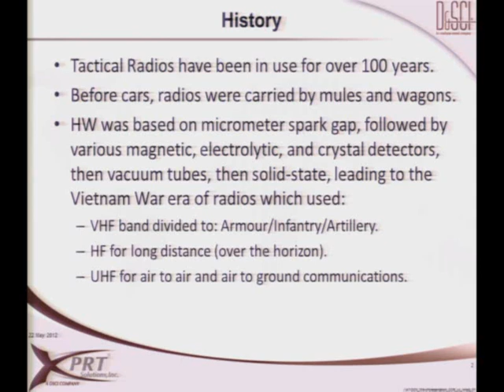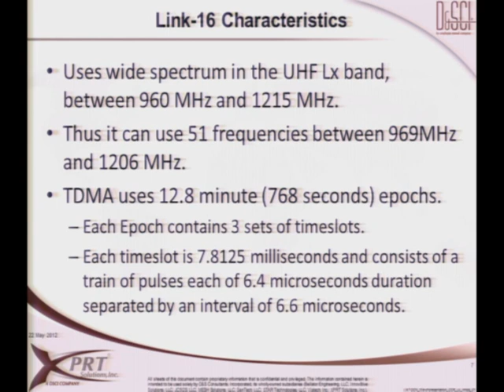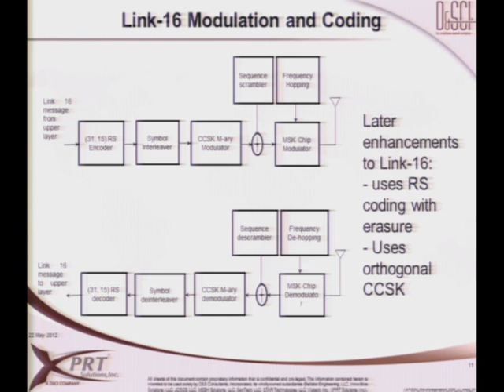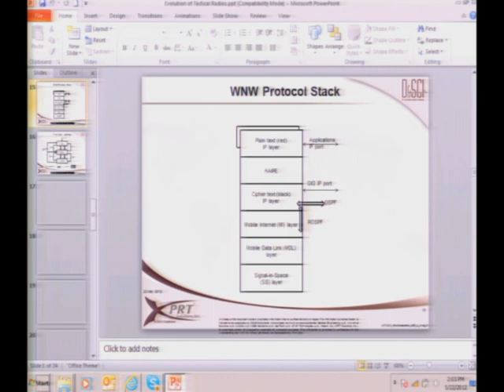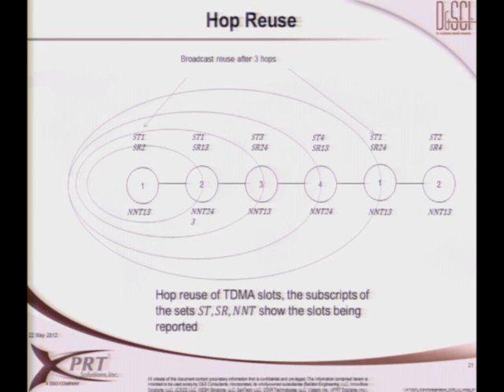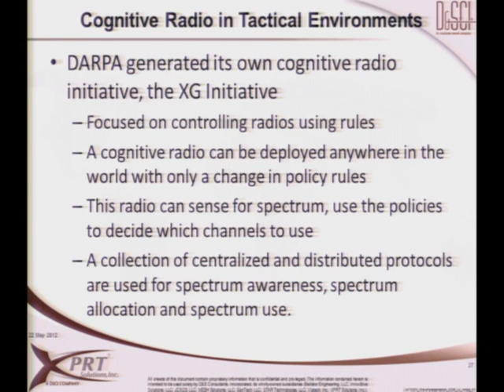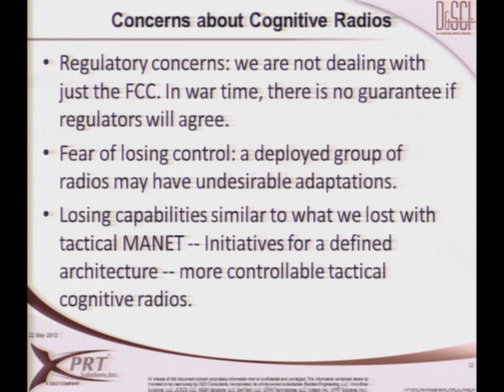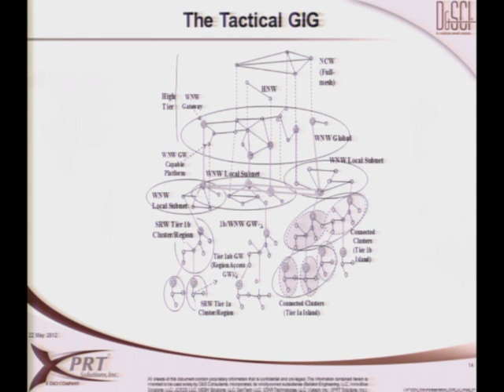WINLAB Seminar - George F. Elmasry "Evolution of Tactical Radios"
Title: "Evolution of Tactical Radios"

Date: May 22, 2012 1:30 PM

Speaker: Evolution of Tactical Radios

Abstract:
The Vietnam War era of radios used the Very High Frequency (VHF) communication band. That band was divided as follows: Armour/Infantry/Artillery. VHF was designed that way for a reason; the Infantry radio frequency had to overlap both sides to call in support. High Frequency (HF) communications was designed for long distance communications (over the horizon) and to enable communications from ground to air, a separate link had to be established. Ultra High Frequency (UHF), for air to air and air to ground communications was only possible with the development of a completely different radio. Satellite communications and the development of transistors and solid state technology altered the Vietnam era communication paradigm, and as jamming technology advanced, the US moved to spread spectrum radios, such as EPLRS, SINCGARS and Link-16. Today, these radios are referred to as "legacy radios". The US Army relies on the Tactical Internet (TI), which consists of legacy radios, digitized core networks (IP over circuit switched) and IP touch points. For the US DoD networks, the gradual transition of the TI, towards the tactical Global Information Grid (GIG), meant replacing non-IP radios with IP-based radios. The JTRS program continues to play a major role in making IP-based tactical Software Defined Radios (SDRs) a reality within all DoD networks. Tactical core networks are also gradually moving towards all IP based wide area networking waveforms. Cognitive radios are another generation of radios. If one thinks of SDR as conventional (legacy) radio with added software architecture, re-configurability, easy to upgrade design, etc., then one can think of a cognitive radio as a SPR with intelligence, awareness, learning and observations. This seminar will briefly cover these three generations of radios focusing on Link-16 as a legacy radio, WNW as a JTRS waveform and a short description of cognitive radios in tactical environments.

Bio:
Dr. George F. Elmasry, born in Egypt, received a Bachelor of Science in Electrical Engineering from Alexandria University, Egypt, and a Master of Science and Ph.D. degrees in Electrical Engineering from New Jersey Institute of Technology (NJIT). He is currently the General Manager of XPRT Solutions - a DSCI Company which specializes in research and development of communications systems with an emphasis on Department of Defense Cyber, Command, Control, Communications, Computers, and Combat-support (C6) space. Dr. Elmasry has over 50 publications and patents and is the sole author of a book entitled "Tactical Wireless Communications and Networks, Challenges and Design Concepts," which will be published by Wiley in 2012. In addition to his publications and patents, Dr. Elmasry has been a member of the technical committee for the annual Military Communication Conference (Milcom) since 2003. Dr. Elmasry is also a senior member of the Institute of Electrical and Electronics Engineers (IEEE), a member of the Armed Forces Communications and Electronics Association (AFCEA) International, a member of Sigma Xi, and a member of Alpha Epsilon Lambda - NJIT graduate-student honor society. Dr. Elmasry holds countless awards to include, DSCI award for innovations, General Dynamics distinguished engineering award for outstanding contribution, OPNETWORKS distinguished paper award for work on QoS in a tactical environment, Lucent Technologies recognition award for best team member effort, Graduate Student Award from the Graduate Student Association, NJIT, XEROX recognition award for team contribution, as well as the prestigious Hashimoto Award for achievement and academic excellence in electrical and computer engineering.